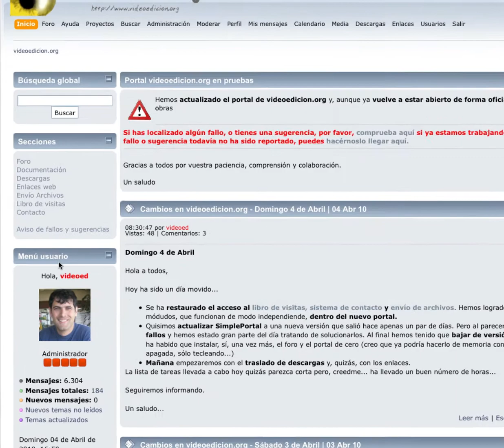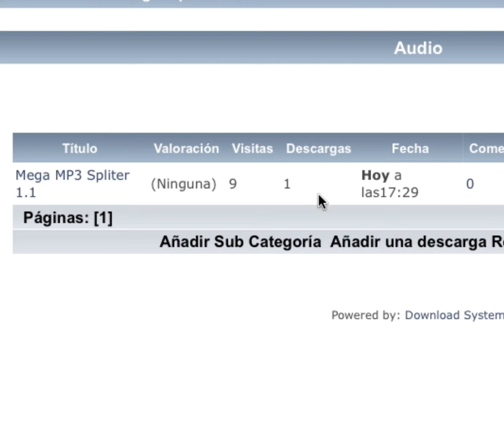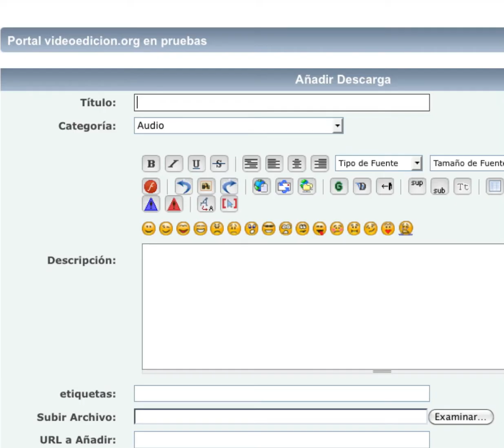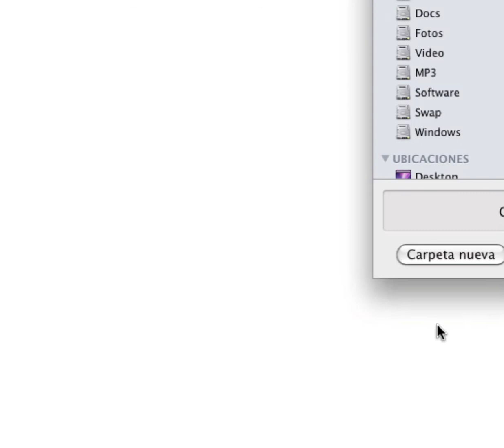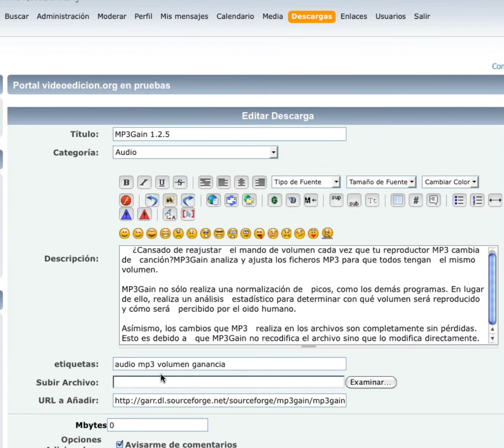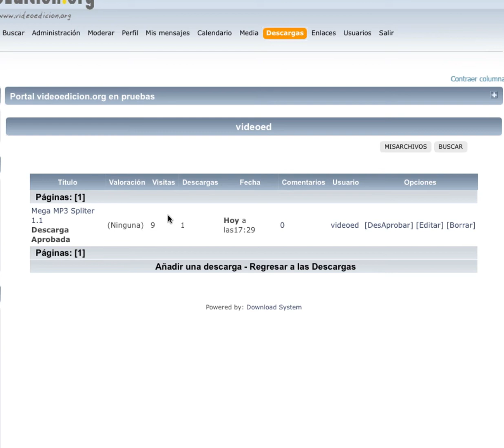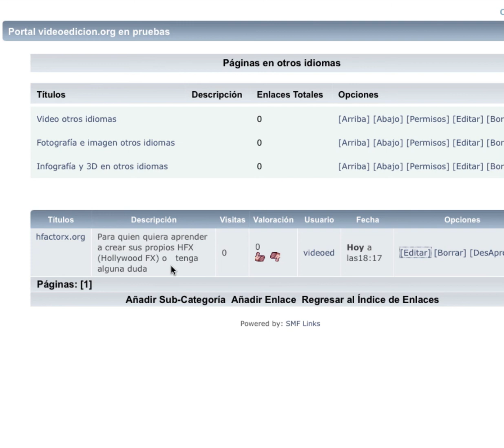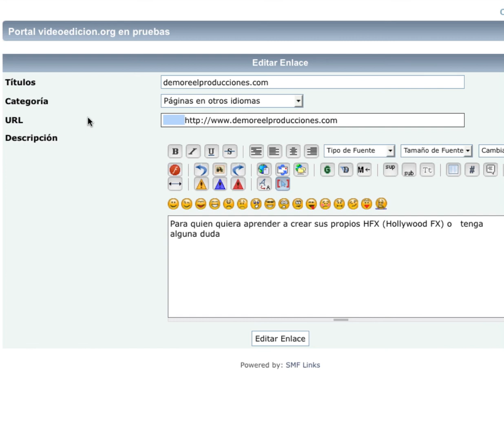Traspaso de enlaces y descargas a videoedicion.org 6.x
Este vídeo, destinado a colaboradores de videoedicion.org, explica cómo hacer el traspaso de los enlaces y descargas del portal anterior (MKPortal) al actual (SimplePortal)